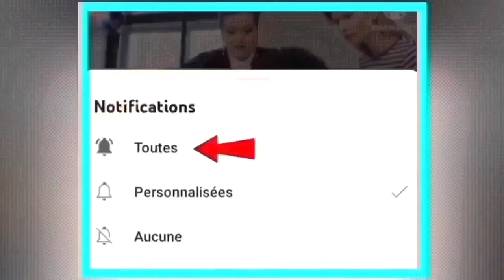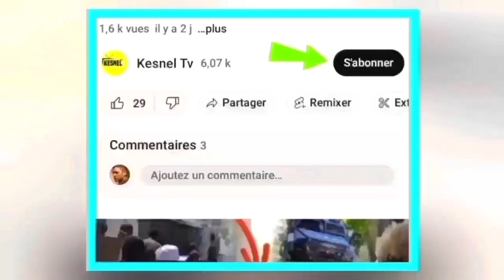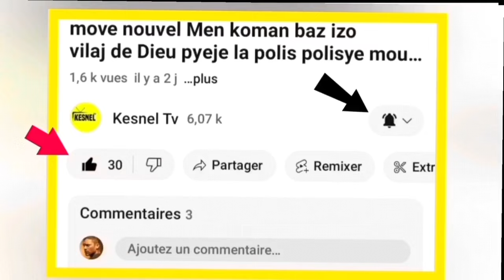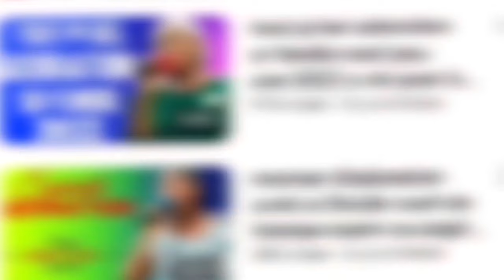nouvel cho cho 24 desanm 2023 jwet la gate gade kijan misye fizye bandi yo paste a depale an kod